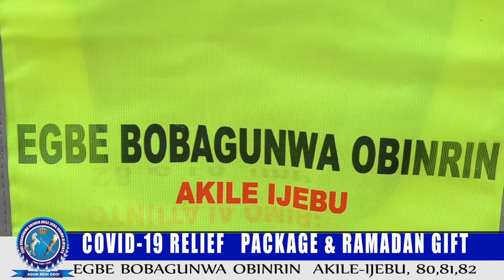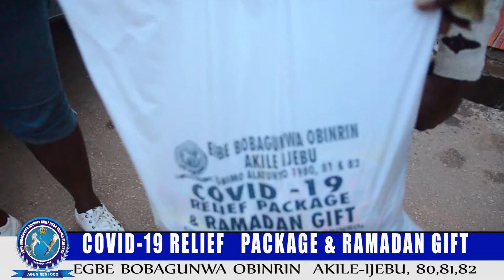COVID19 RELIEF PACKAGE + RAMADAN GIFT. BY EGBE BOBAGUNWA OBINRIN AKILE-IJEBU AGE GROUP 80,81,82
Under Leadership.  Hon. Princess Adebisi Akinola (Iyalode Egbe Bobagunwa Obinrin akile-ijebu. IGBIMO ALATUN TO.